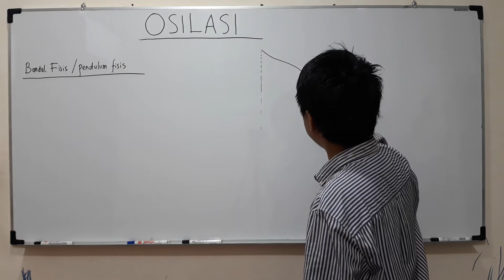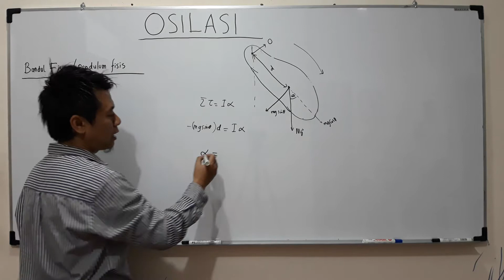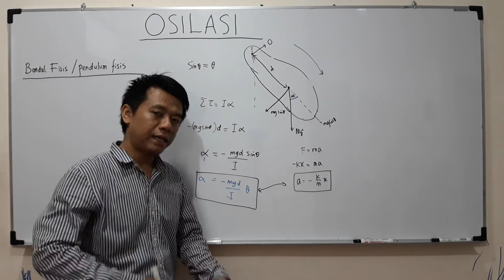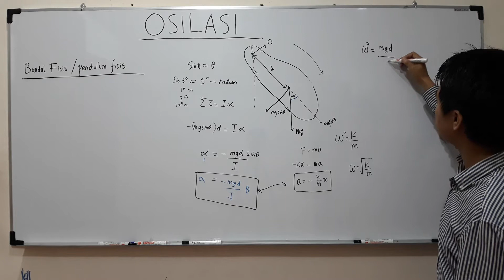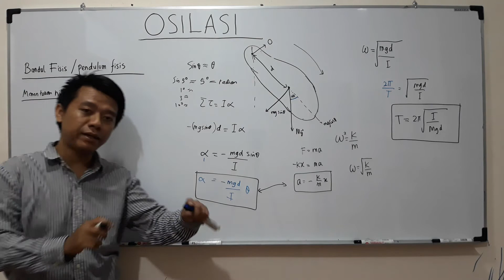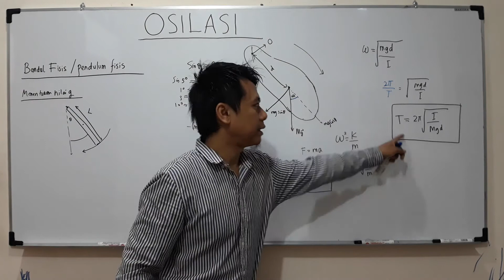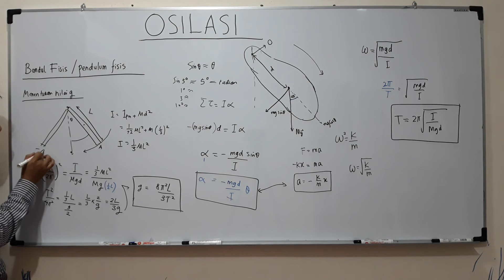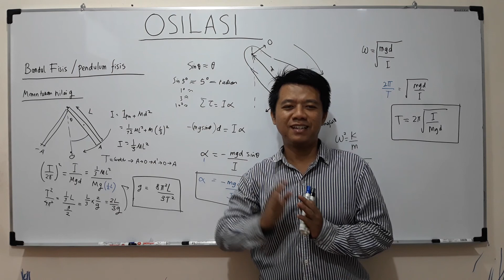OSILASI : Bandul Fisis